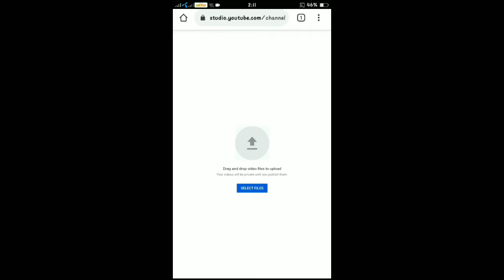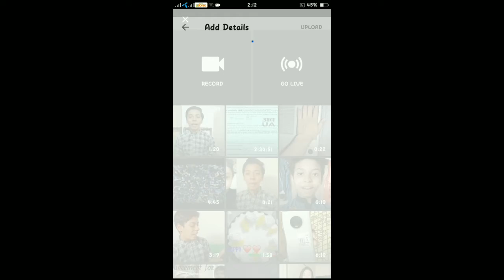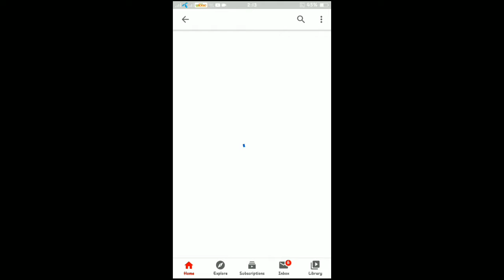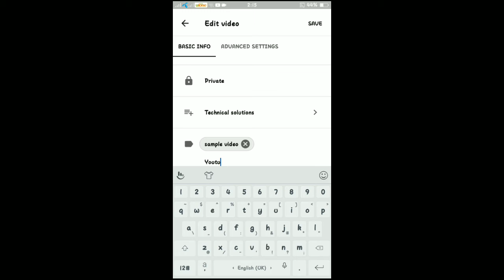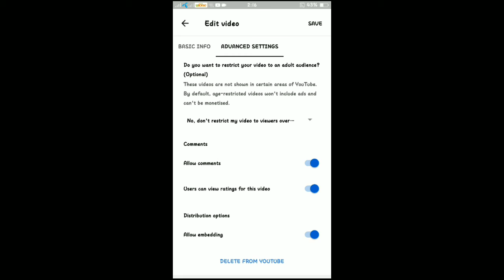Video Uploading Problem On Youtube Channel I How to Solve Youtube Video Not Uploading On Chrome Easy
TOPICS COVERED

✔youtube video not uploading by google chrome
✔यूट्यूब पर वीडियो अपलोड नहीं हो रहा है
✔jio phone mein youtube par video upload nahi ho raha hai
✔jio phone me youtube par video upload nahi ho raha hai 2020
✔jio phone me youtube par video upload nahi ho raha hai
✔youtube par video upload kyu nahi ho raha hai
✔video not uploading
✔youtube par video upload nahi ho raha hai to kya kare
✔youtube par video upload nahi ho raha hai
✔jio phone youtube par video upload nahi ho raha hai
✔youtube par video kaise upload nahi ho raha hai
✔youtube par video upload nahi ho rahi to kya karen
✔youtube par video upload nahi ho raha
✔youtube par video upload nhi ho rhi
✔fix video not UPLOADING PROBLEM
✔why video is not uploading in youtube in tamil
✔why video not uploading in youtube
✔i can't upload my video to youtube
✔youtube upload button not working
✔YouTube studio upload probelm
✔how to fix can't upload video on youtube

ThankYou❤❤

 video can't upload
video does not upload
ans not upload a video
Select file doesn't work
youtube issues
Youtube known issues
chrome se youtube par video upload
kaise kare
chrome browser se youtube par video
kaise upload kare
chrome se video kaise upload kare
chrome download problem
chrome youtube video upload
chrome se video download karne ka
tarika
chrome video downloader
chrome ki notification kaise band kare
chrome chrome
chrome os
youtube video chrome se kaise
download kare
youtube video chrome se kaise upload
kare
youtube video chrome
youtube video chrome browser se kaise
upload kare
youtube video chrome plugin
youtube video chromecast
chrome browser se youtube video kaise
upload kare
youtube video downloader chrome
extension 2020
extension 2019
youtube video upload chrome
youtube video not uploading
youtube video not uploading android
youtube video not uploading in 1080p
youtube video not uploading 2020
youtube video not uploading iphone
youtube video not uploaded in hd
youtube video processing problem
youtube video promote
youtube video promote kaise kare
youtube video problem
youtube video promote google ads
youtube video promote free
youtube video promote on facebook
youtube video profile picture
youtube video promote app
youtube video processing abandoned
youtube video upload problem
youtube video upload tamil
youtube video upload processing
problem
youtube video upload problem 2020
Google Chrome video upload problem
How to solve youtube video upload problem
how to fix YouTube video upload problem
why video not uploding by Google Chrome
Google Chrome video not uploding
video upload nahi ho rahi
video kyu upload nahi hai rahi
Fix video upload problem
how to fix youtube video not uploading
 how to fix youtube video uploading problem  chrome se video upload nahi ho raha hai
how to solve youtube video upload problem  how to fix
youtube video not uploading  how to fix youtube video
upload problem  how to solve chrome upload failed on
youtube  upload failed cant process file youtube  how to
fix youtube video uploading problem  how to fix youtube
video not uploading on chrome  youtube video not
uploading  youtube video issue in uploading by mobile